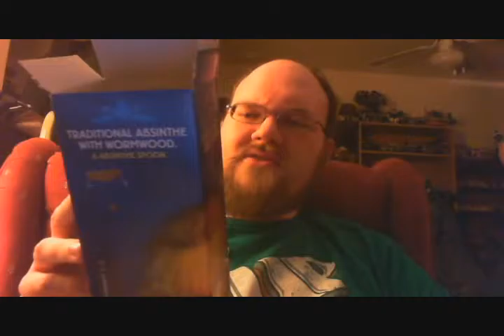Take vs. Food LIVE! Episode 26: Absinthe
Featuring EVERYONE. Remember, kids, don't drink and do anything at all! Drinking is a one-way ticket to lost productivity and idiotic antics.

The Ciroc, by the way, was disappointingly awful, and the bottle is still sitting around!